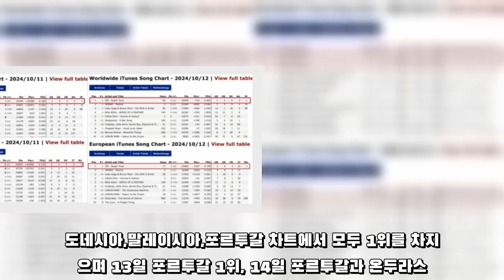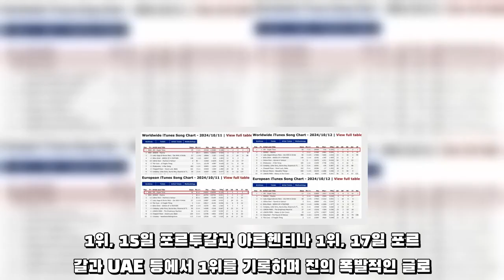방탄소년단 진 '슈퍼 참치' 완곡 버전, 세계 곳곳 Deezer 차트 1위 석권